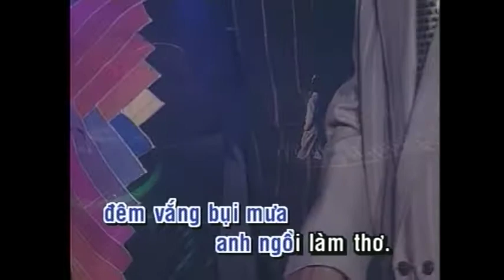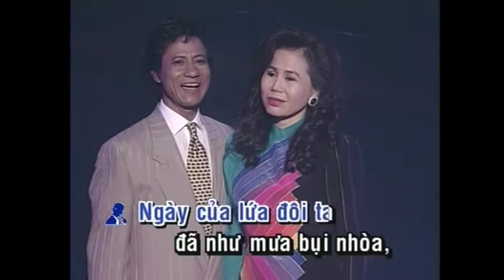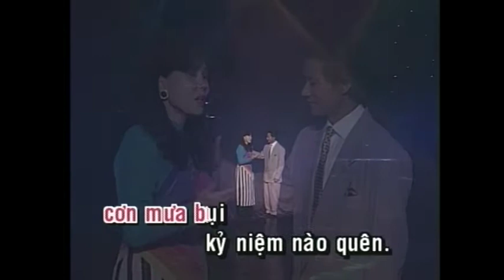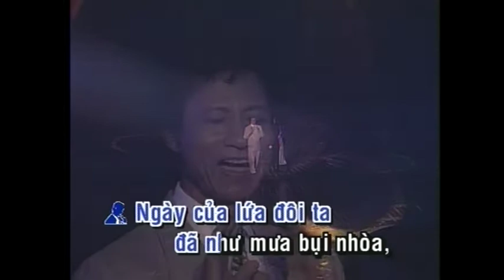KARAOKE | Mưa Bụi | TONE NAM & NỮ | Thanh Tuyền & Chế Linh | Official Làng Văn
Video này trong album: Làng Văn DVD 336 - Thanh Tuyền Tiếng Hát Trao Đời
Tên Bài Hát: Mưa Bụi
Ca Sĩ: Thanh Tuyền & Chế Linh
Tác Giả: Hữu Xuân